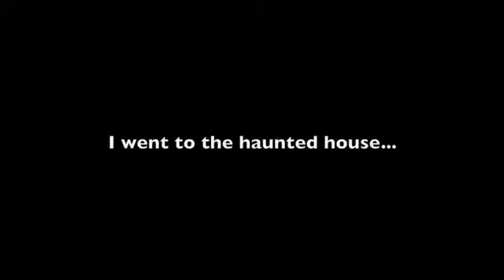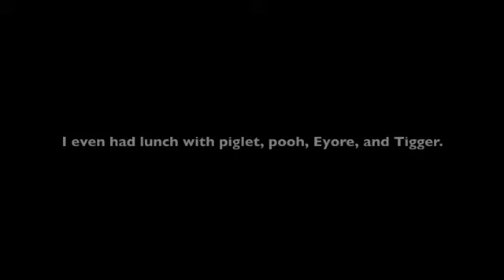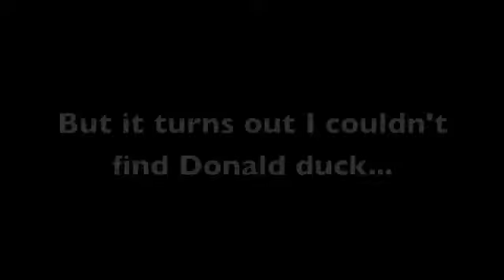Part Five of Dishnay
The magic Kingdom :) The song with my flirt pictures Is Knockout by Lil Wayne feat. Nicki Minaj.